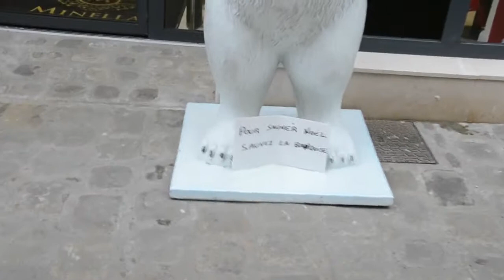Piratage Déco Noël 2020 - Gilets jaunes - Auxerre 89 Yonne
Comme l'an passé, quelques activistes de l'Assemblée Populaire d'Auxerre (APA89) ont souhaité mettre à profit les décorations des fêtes de fin d'année pour y rappeler nos revendications comme une liste faite au Père Noël.
Ce samedi 19 décembre, c'est une petite vingtaine de décorations qui ont été mises en place sur le sapin devant le commissariat.
Les décorations cartonnées ont un décor de noël sur une face et une revendication sur l'autre (vivre pas survivre, on en a gros, RIC en toutes matières, etc.) et des grosses boules en métal portent nos revendications phares : Justice Sociale, Justice Fiscale, Justice Climatique et Pouvoir au Peuple.
Des revendications affichées comme une liste de Noël.
Le piratage s'est poursuivi en bas de la rue du temple à proximité de la statue de Cadet Roussel où un sapin lumineux dépourvu de décorations a été agrémenté d'une dizaine de boules en bois  portant nos revendications.
Et dans un dernier clin d’œil ironique, deux ours blancs ont été mis à contribution pour défendre la banquise.
La période de crise que nous traversons rend plus que jamais d'actualité l'objet de nos luttes pour une justice sociale, fiscale et climatique.
Alors que les confinements et autres couvre-feux découragent la mobilisation citoyenne, la colère reste présente et grandissante. Le pouvoir doit être rendu au peuple par delà des consultations citoyennes de façade.